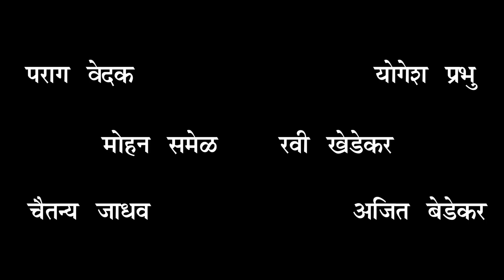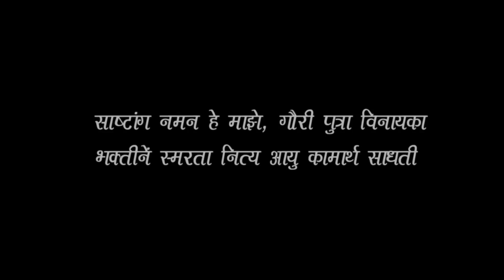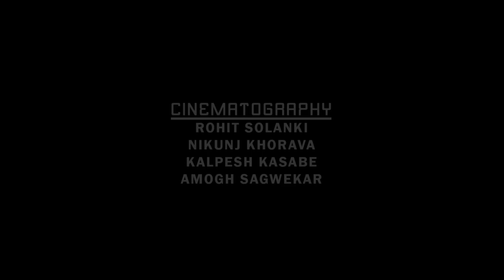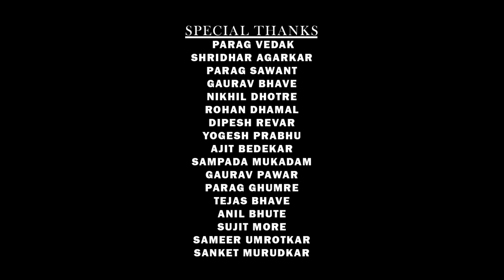Hindu Nav Varsh Swagat Yatra | Girgaon | Documentary | Swami Vivekanand Yuva Pratishthan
RoNiks Pictures Presents- Hindu Nav Varsh Swagat Yatra | Documentary | Swami Vivekanand Yuva Pratishthan